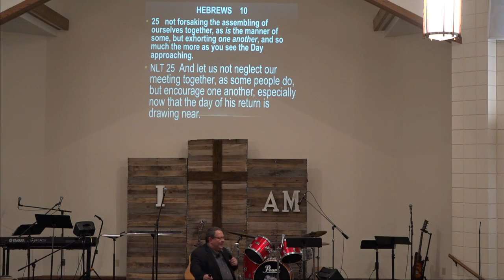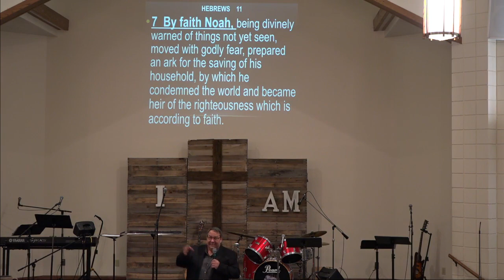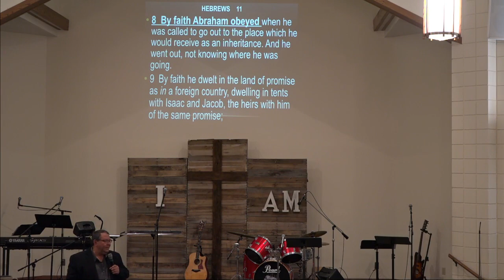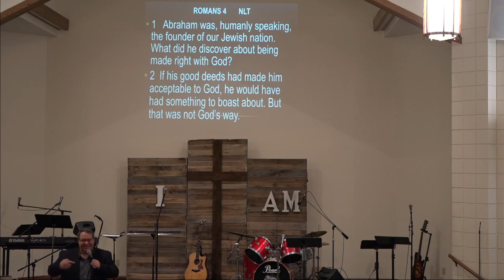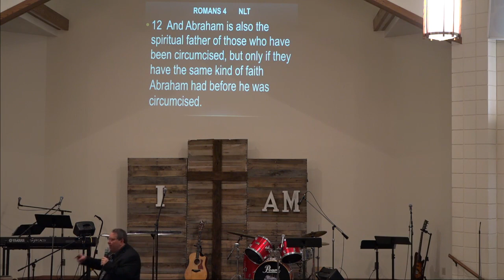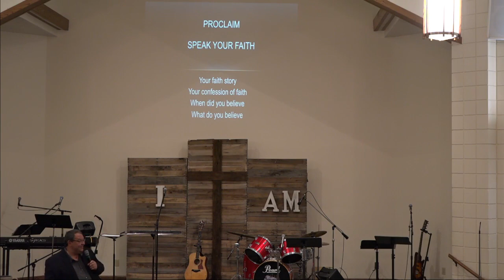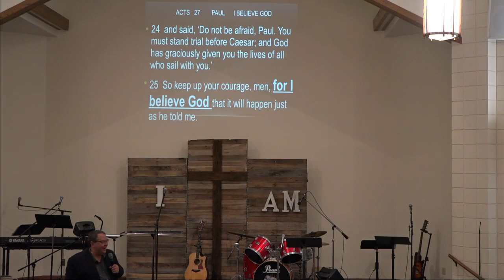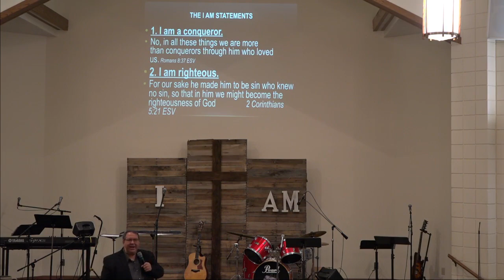11 22 20 Faith that Sets us Free Robert